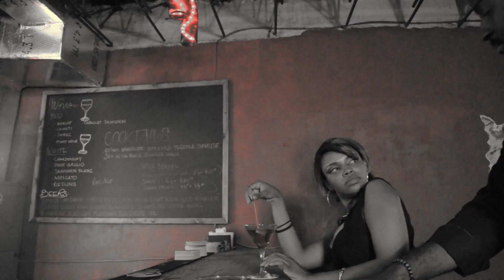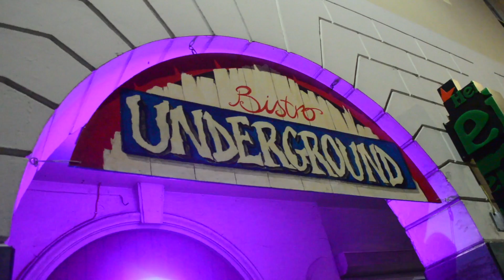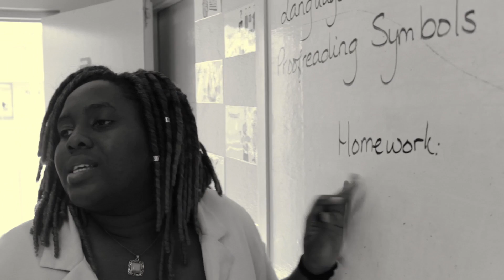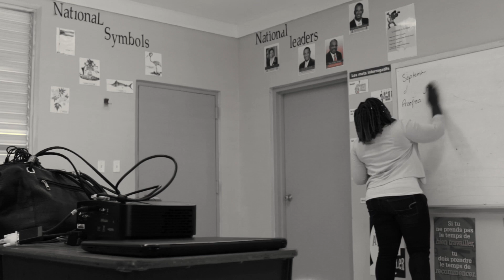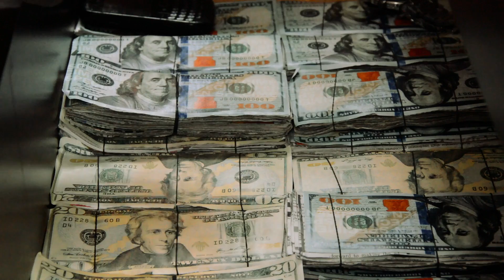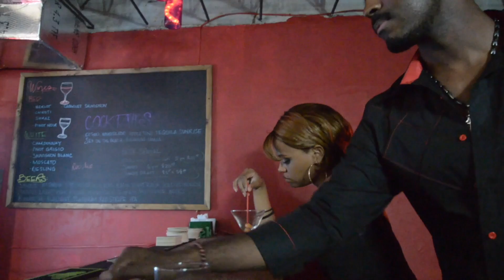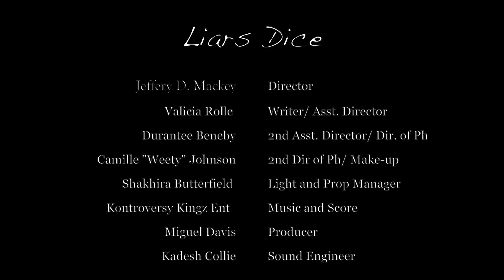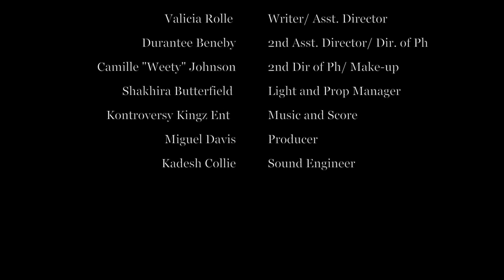Liar's Dice (Dir. Jeffery Redd Chinn Mackey) Bahamian Movie